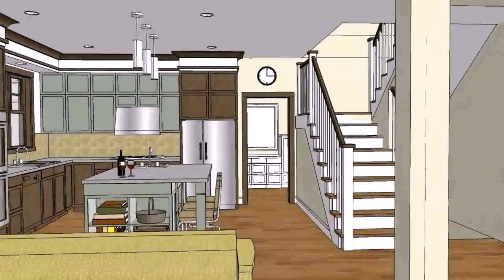Floor Plan Of House In The Philippines - Gif Maker DaddyGif.com (see description)